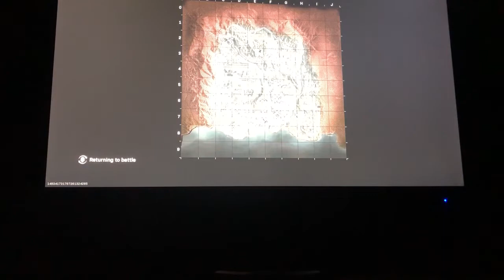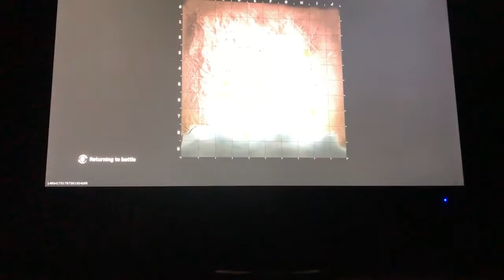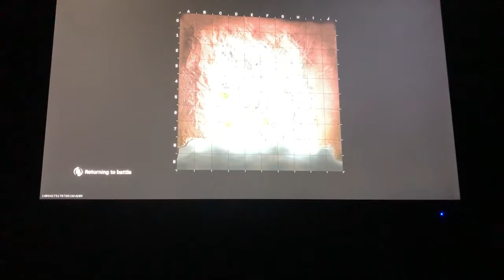[Xbox live] warzone on regular verdansk 1 ( me getting kills and getting killed)